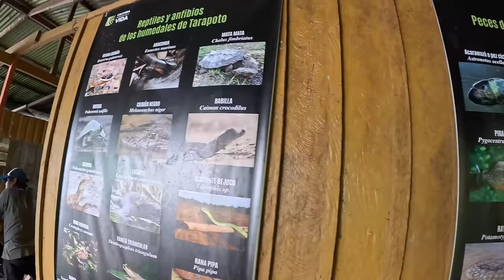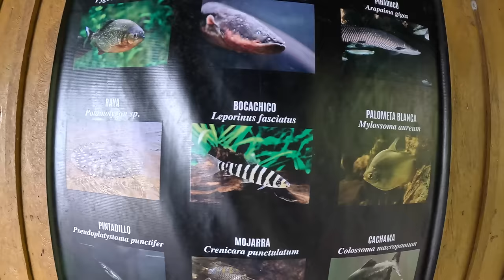Amazon Nehrinde Pirana Avlamak! Amazon Nehrinde Yaşam #345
Amazonlarda Pirana Avı! Tehlikeli Amazon Nehri #345